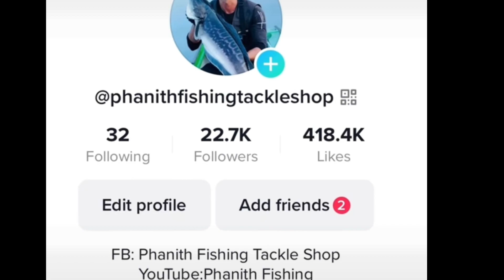I Caught a Big Black Snakehead Fish with Eel